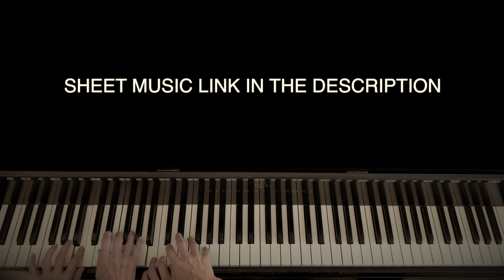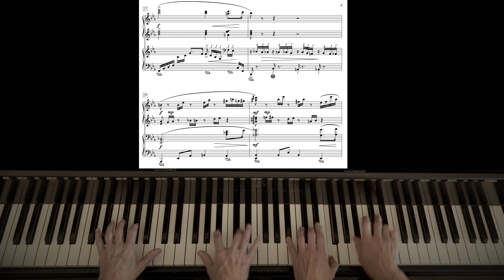Chopin "Revolutionary" Etude Op. 10 No. 12 | 4 Hands Piano Arrangement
Piano Duet Arrangement of Chopin's Revolutionary Etude Op. 10, No. 12 by Steinway Artist, Professor Lenora Ford Brown @BrillantePianoDuo

CONNECT ON SOCIAL: BRILLANTE Piano Duo

Audio Mastering by James Anderson from The Bit Farm
Film & Editing by Heather Thompson Smits